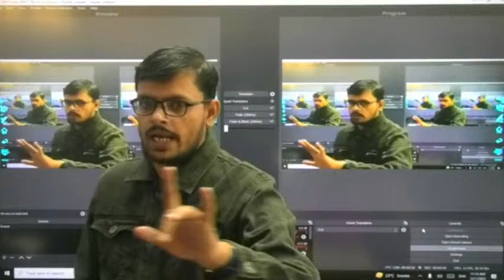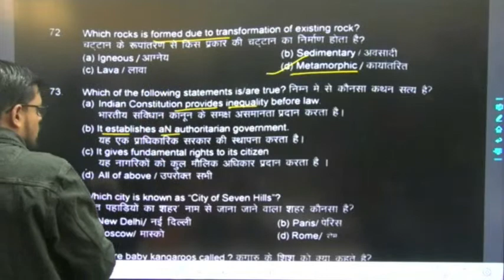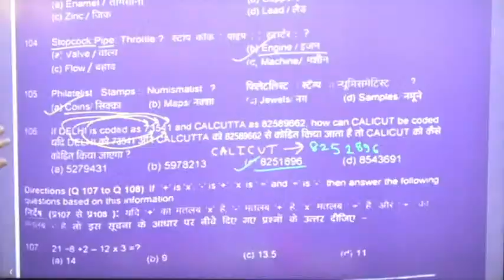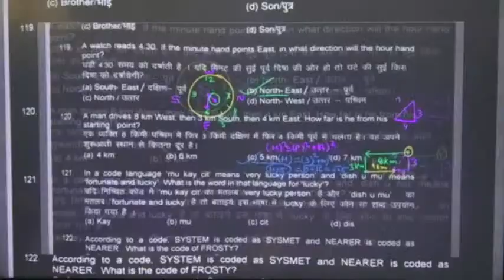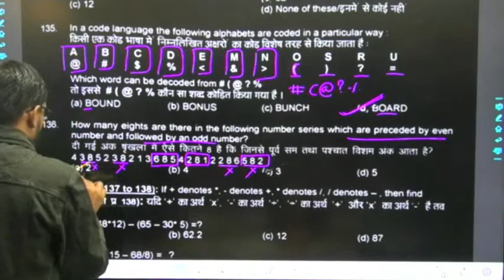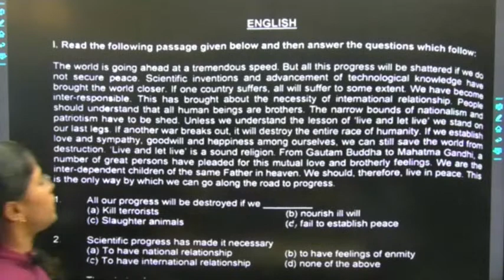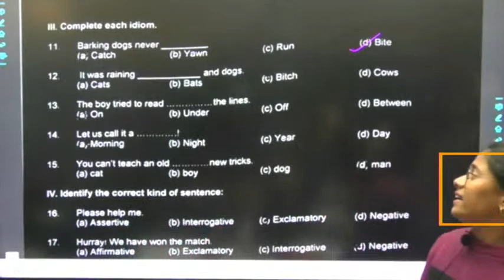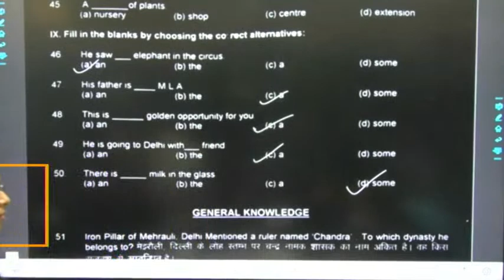Sainik School Coaching Class 6 Military School Entrance Exam Paper 2022-23 RMS 2014 Solution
Free Online Sainik School Coaching Military School , RIMC & Navodaya   Entrance Exam
Sainik School class 6 AISSEE
Online free sainik school coaching
sainik school coaching online free
ROYAL DEFENCE ACADEMY LOCATION

Top Sainik school coaching centre click for Best
Sainik school coaching centre in india
ABOUT-
👉India's leading coaching institute , ROYAL DEFENCE ACADEMY has now started the batches of NDA. Introductory batches are free of cost for all..
👉ROYAL DEFENCE ACADEMY, India's premier coaching institution for RIMC, Sainik School and RMS entrance exams. Royal Defence Academy, with more than 2742+ selections in Sainik Schools and RMS since 2006, has 15 branches in Jaipur with boarding facilities . An experienced faculty comprising 32 + energetic teachers provides best possible efforts to shape the future of your ward.
👉All PDFs and PPTs of our live classes are available on our Telegram channel - royaldefenceacademyjaipur

AISSEE coaching
AISSEE best classes
sainik school Coaching
sainik school entrance exam coaching
sainik school entrance coaching center
Military school Coaching
Rashtriya military  school entrance exam coaching
military school entrance coaching center

                                          Royal Defence academy
                             10 Major Bane Singh Colony Khatipura Jaipur
Join India's best Top Rank 1 Sainik school coaching and Rashtriya Military School Entrance exam coaching institute RIMC classes
We provide Online Offline classes with regular school Hostel and coaching for RMS AISSEE & RIMC